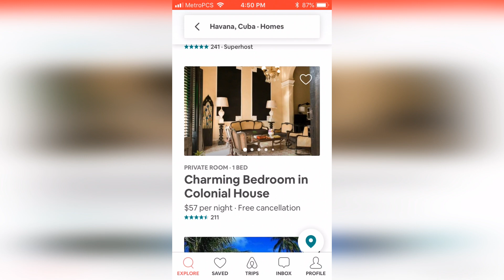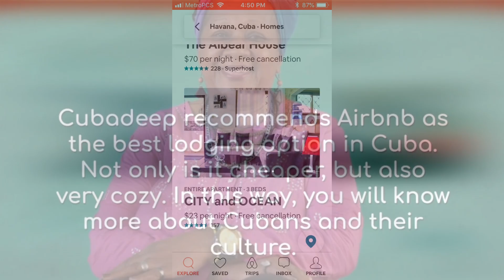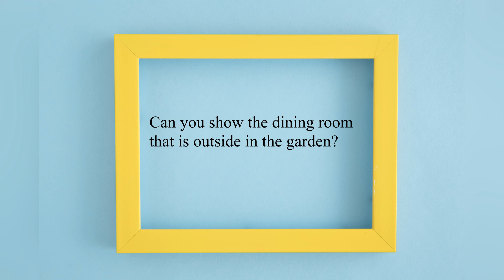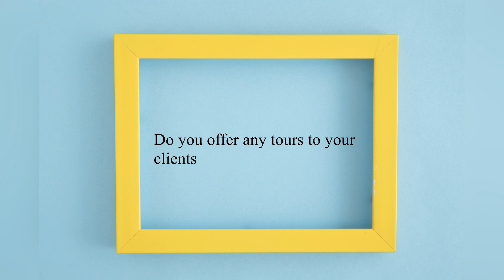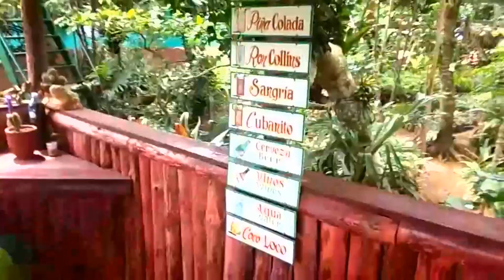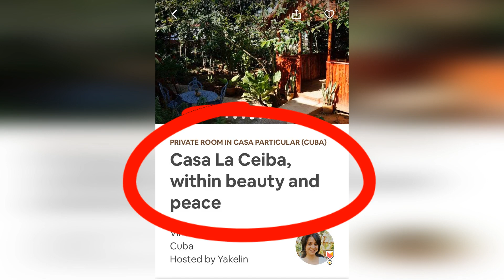🕵🌟 Best AirBnB in Cuba // Pinar del Rio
Airbnb in Cuba:

Interview to the "BEST AIRBNB HOST IN CUBA - PINAR"

[ La Ceiba ]  as well know in the Airbnb platform
when booking an apartment in Cuba.
Is located in
Viñales, Pinar del Rio,
being one of the most requested houses in Cuba.

This is a country house, surrounded by nature and
the beauty of Viñales' landscapes.
However,
it's nearby the town center (5 minutes on foot)
They are simple and welcoming country people,
and we like to share that beauty with people with a fresh view.

There's a huge ancient Baobab tree (in Cuba we call it Ceiba tree) side by side with the house, and the district is named after it.
There are plenty of options for the travelers,
like horse riding,
bikes and walk tours.

In this video, the team of CubaDeep interview
to Yakelin, the Airbnb hostesses of La Ceiba. She walked us through detailed information about the lodging in her house.

So we invite you to watch the whole video...

If you are thinking of travel to Cuba and
where to stay in Cuba / Havana or Pinar
and we would be more than pleased
to provide information.

For a reservation with this  Airbnb host-
Casa La Ceiba:

travel to cuba
trips to cuba
travel to cuba from usa
airbnb cuba
how to travel to cuba
airbnb havana
best airbnb
airbnb havana cuba
coolest airbnb
cuba travel agency
where to stay in cuba
casa particular havana
planning a trip to cuba
cuba now
airbnb varadero cuba
airbnb varadero
airbnb miramar